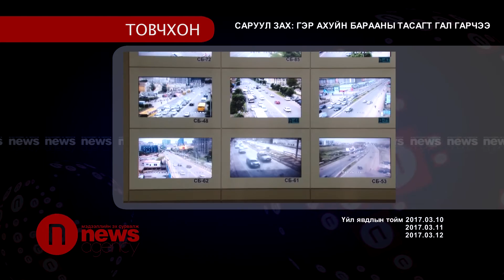Саруул зах гэр ахуйн барааны тасагт гал гарчээ